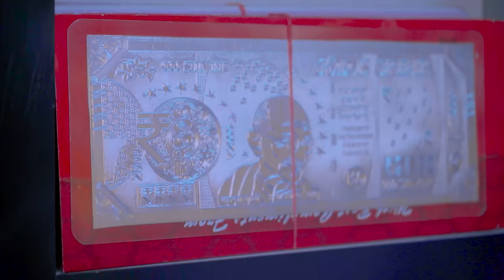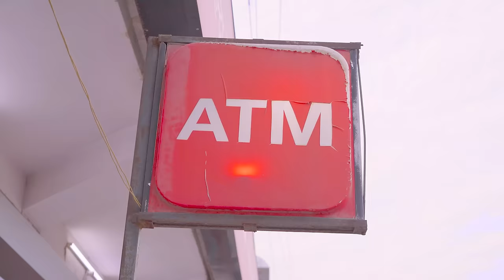रूपनाथ और जादुई कड़ा || KHYALI COMEDIAN || RAJASTHANI COMEDY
Direction        - LUCKY SHARMA
Location        - RAWATSAR
camera man - BOBBY VERMA
Edit by            - BOBBY VERMA
Artist              - KHYALI SAHARAN , PANDIT JI